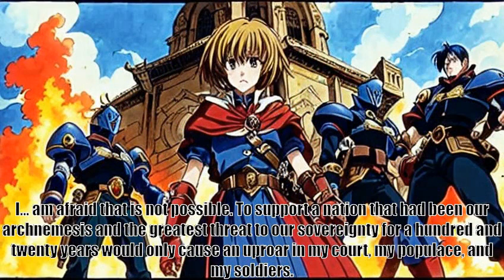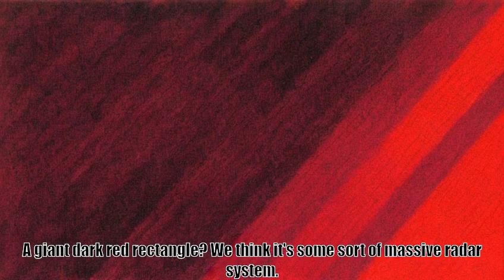America in Another World, Chapter 109 A Ray of Hope Part 1